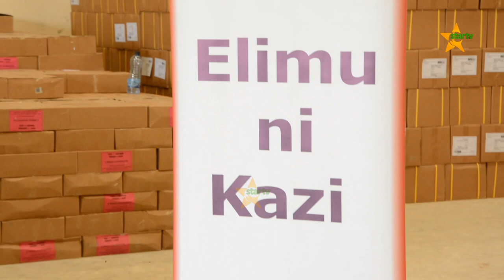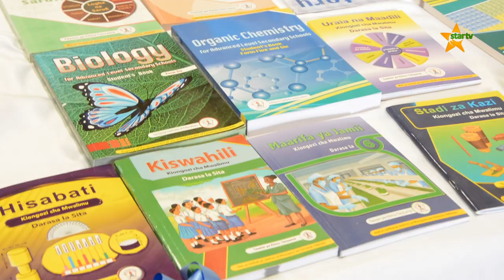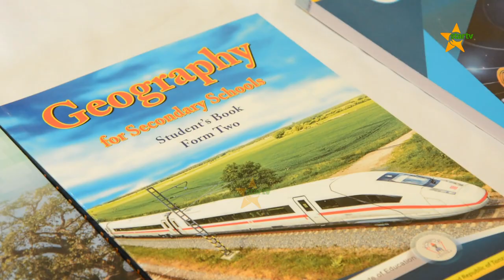TET YATUMIA ZAIDI YA BILIONI 12 KUANDAA VITABU VYA ELIMU YA AWALI,MSINGI NA SEKONDARI